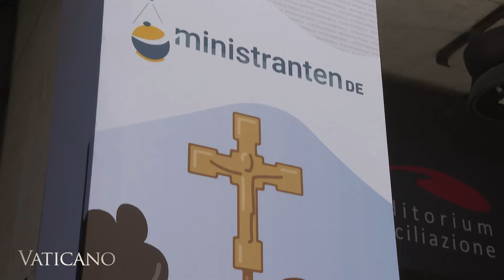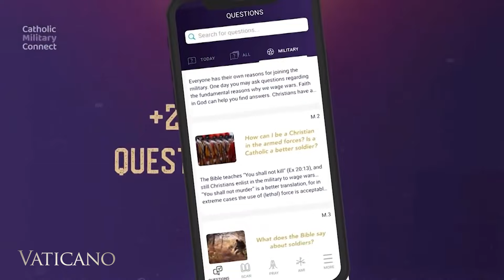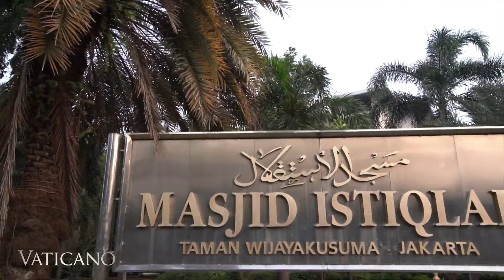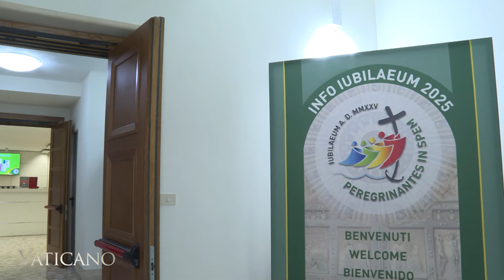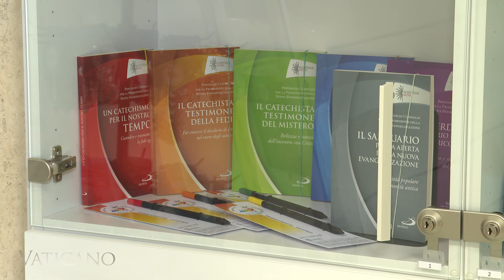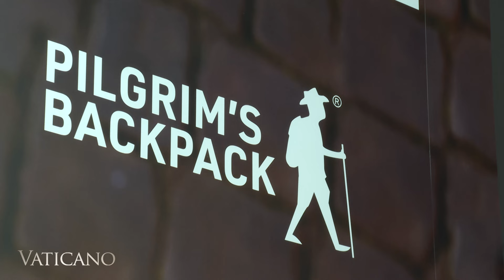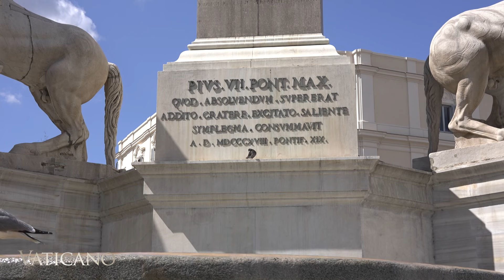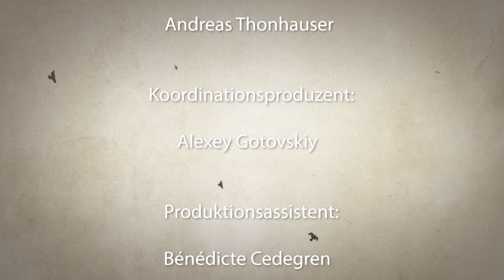VATICANO (636) – Papst Franziskus’ nächste Reise und der Countdown des Heiligen Jahres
Diese Woche in Vaticano:
Zur 13. Internationalen Ministrantenwallfahrt sind 50.000 Jungen und Mädchen zum Papst
nach Rom gekommen. Erfahren Sie mehr über das „Apostolat Militaire International“, das die
christlichen Werte in den Streitkräften stärken will.
Wir geben Ihnen einen Ausblick auf die Reise von Papst Franziskus nach Südostasien im
September, berichten über die neuesten Entwicklungen bei den Vorbereitungen auf das
Heilige Jahr 2025 … und erkunden die schönsten Brunnen Roms und ihre Verbindung zu den
Päpsten.